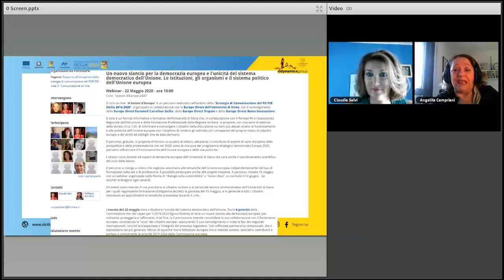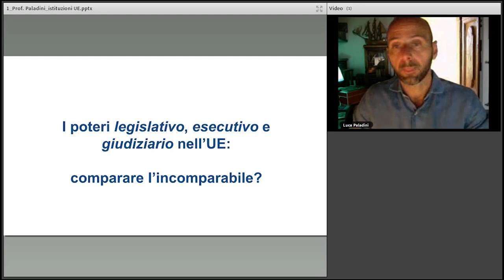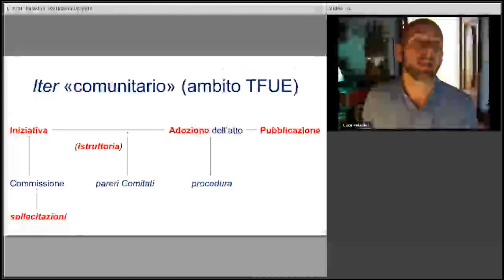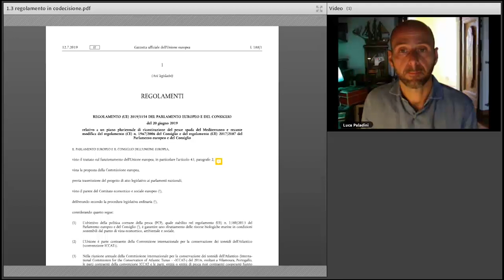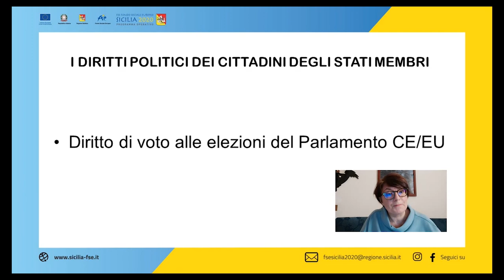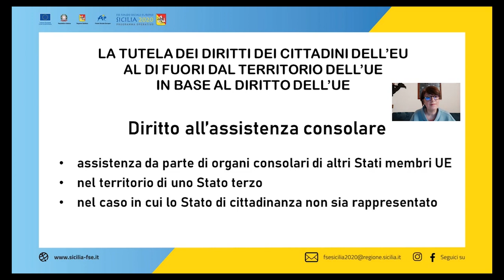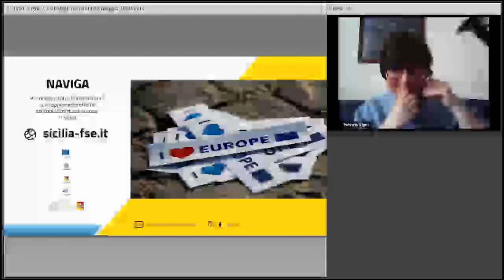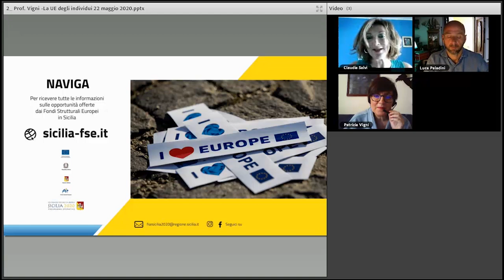Un nuovo slancio per la democrazia europea e l'unicità del sistema democratico dell'Unione.